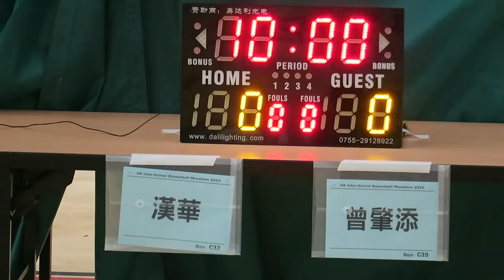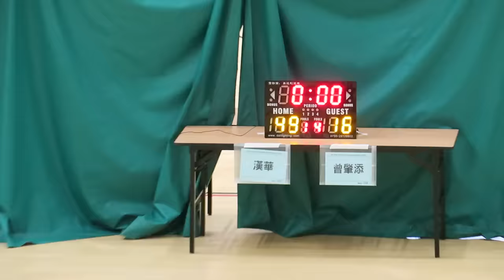漢華vs曾肇添(2016.7.8.學界籃球馬拉松~男子32強)精華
2016.7.8. 港灣道體育館 12:15 漢華(藍) 49 : 16 曾肇添(白)